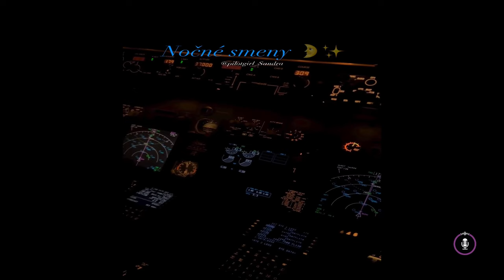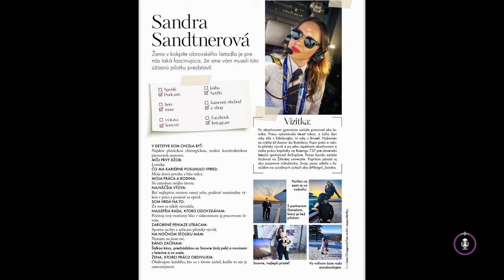24 podcast: Kapitán lietadla vás môže na palube aj zosobášiť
Aj takéto zaujímavosti odznejú v podcaste JOJ 24, kde si pozvala redaktorka Top Star Simona Halamíčková pilotku Sandru Sandtnerovú. Potvrdila jej tiež, že piloti jedia naozaj rozdielne jedlá a opísala, ako vyzerá klasický deň v práci. Viete si predstaviť zásnuby v oblakoch? Aj toto Sandra zažila...